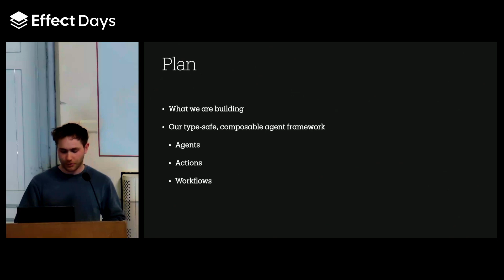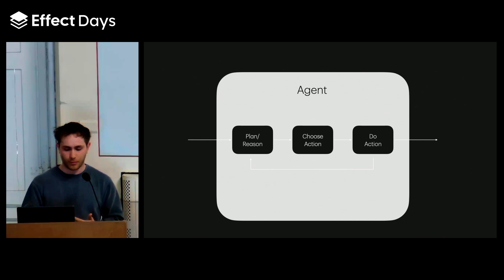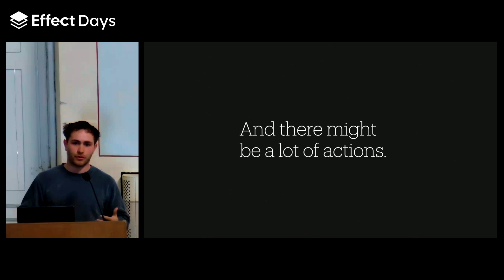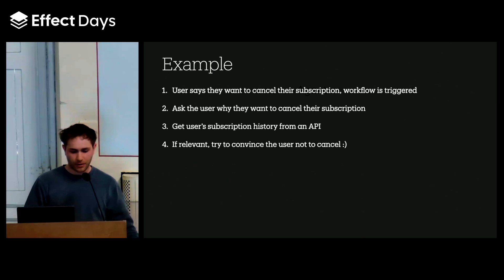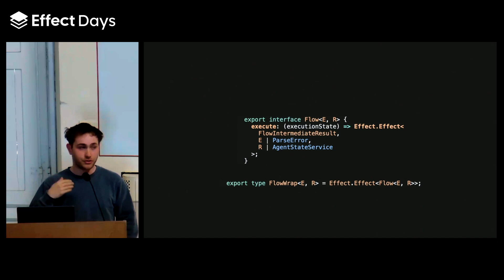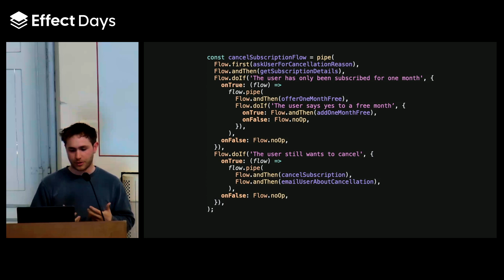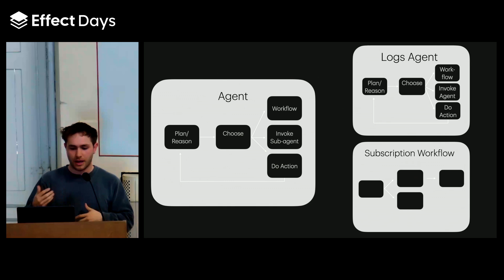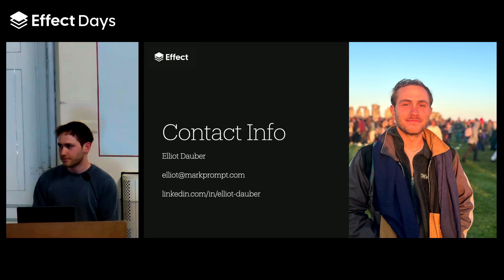Building LLM Systems with Effect at Markprompt | Elliot Dauber (Effect Days 2025)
In this talk, Elliot shares how they use Effect to build a type-safe, composable agent framework for complex customer support use cases at Markprompt He introduces the concepts of actions, subagents, and workflows, showing how to combine deterministic and non-deterministic behaviors in LLM-powered applications.

Elliot walks through a real-world example (subscription cancellation) to demonstrate how modular, type-safe workflows give developers and users more control over agent behavior, all while maintaining full type inference and composability through Effect.

▸ A typed DSL for Actions & Workflows
▸ Recursive Subagents
▸ Deterministic flows with LLM fallback

Effect is an ecosystem of tools for building robust, production-grade applications in TypeScript.